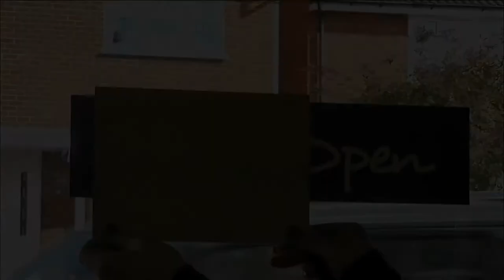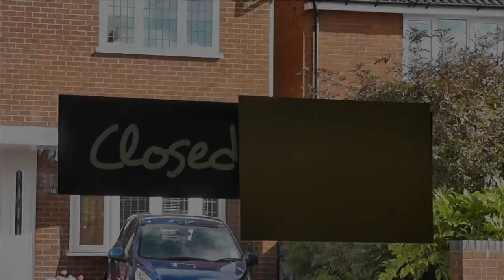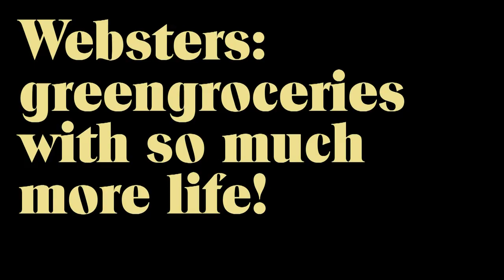Websters Fruit and Veg: Fruit or Dare!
Something amazing happens in our shop when we close at the end of the day

Websters
13 High Street
Wollaston
Stourbridge
DY8 4NJ

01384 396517